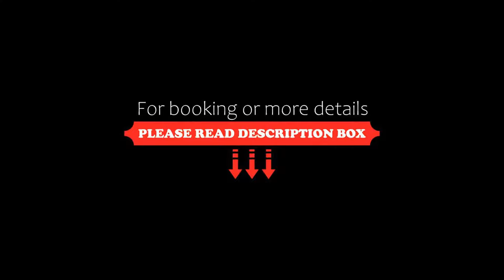Fängelset Hotell & Konferens, Västervik, Sweden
About Property:
Fängelset Hotell & Konferens is a converted prison built in the late 1800s and is located right next to Västervik Station. Some of the rooms are refurbished prison cells.
The modern rooms of Fängelset Hotell & Konferens are of a hotel or hostel standards. Hotel rooms have a private bathroom, while hostel-style rooms have access to shared bathroom facilities in the corridor. Free WiFi is available in all rooms.
About 10 minutes’ wal...
Property Type: Hotel
Address: Fängelsetorget 1, 59331 Västervik, Sweden
Searching For
1. Fängelset Hotell & Konferens - Västervik - Sweden
2. Fängelset Hotell & Konferens - Västervik - Sweden Address
3. Fängelset Hotell & Konferens - Västervik - Sweden Rooms
4. Fängelset Hotell & Konferens - Västervik - Sweden Amenities
5. Fängelset Hotell & Konferens - Västervik - Sweden Offers and Deals
Audio Credit:
Track Title: Subway Dreams
Artist: Dan Henig